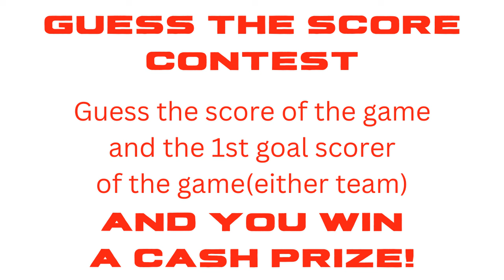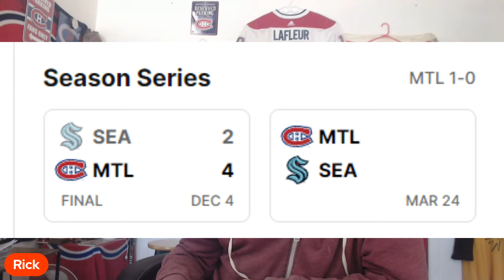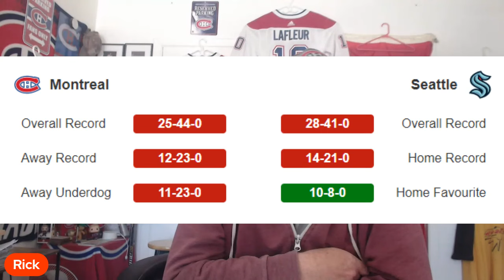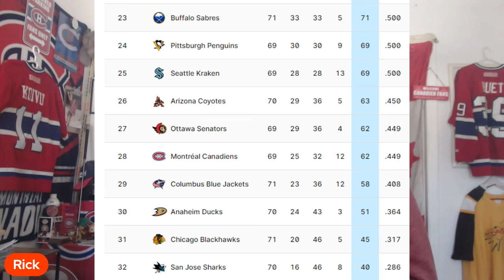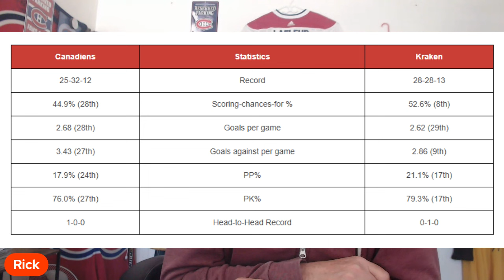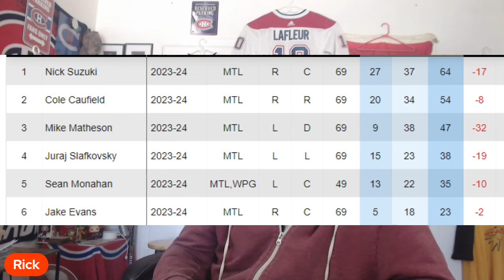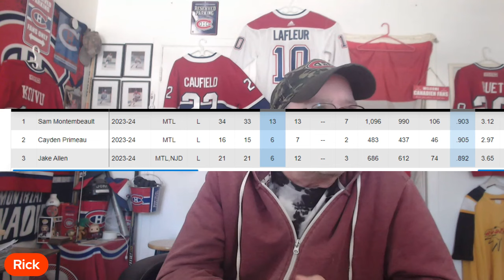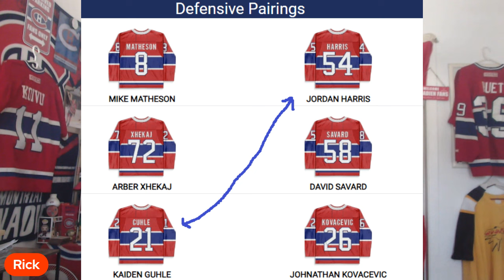Rick's Preview Canadiens @ Kraken Game #70 03/24/24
News-Stats-Lineups and the Guess the Score Contest and More!